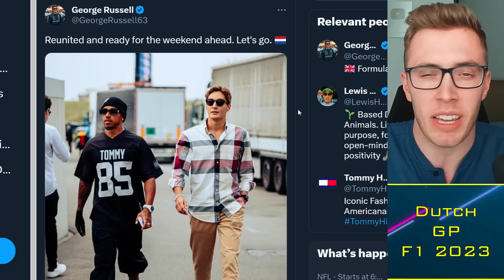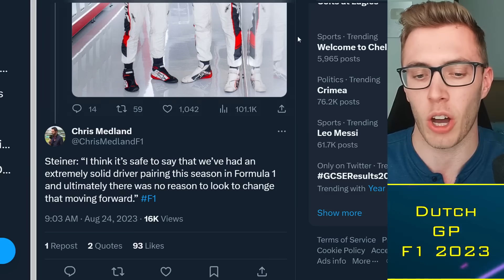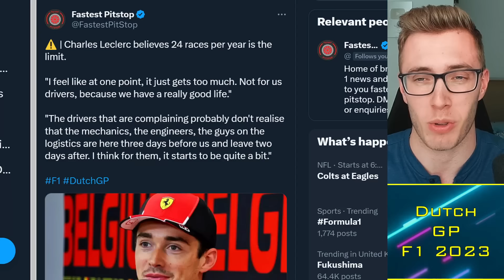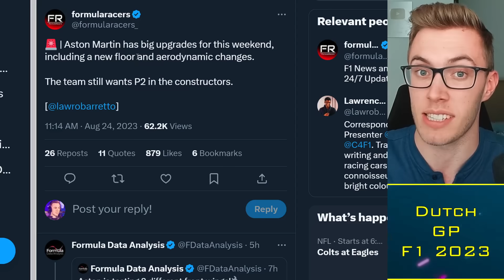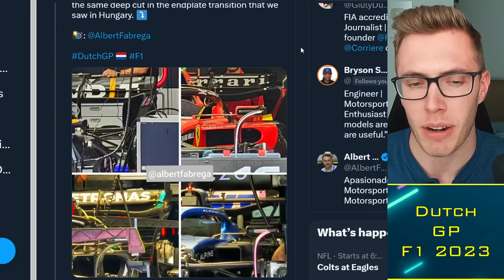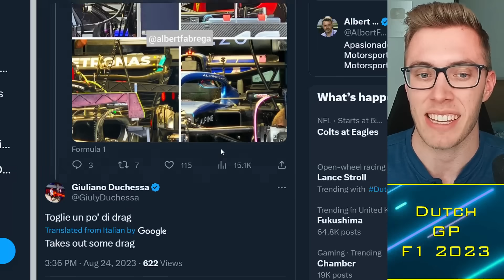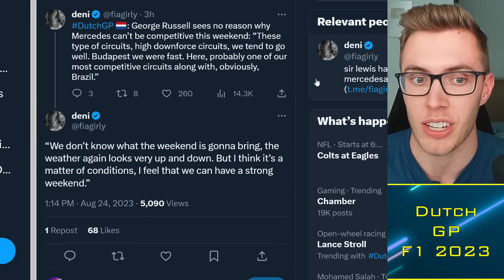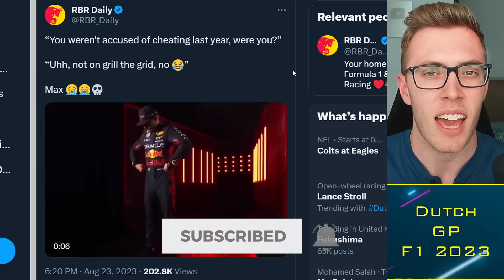Mercedes & Aston Martin UPGRADES for Dutch GP! 🔥 F1 News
Mercedes, McLaren and Aston Martin are set to bring upgrades to the Dutch Grand Prix, including a new floor for the AMR23. George Russell believes this may be the W14's best chance until Brazil to defeat Red Bull and Max Verstappen. Haas confirm Kevin Magnussen and Nico Hulkenberg as their drivers for 2024.

Timestamps:
0:00 Alright guys
0:30 Kmag x Hulk
4:00 Upgrades
10:50 Rain...

 f1, Mercedes & Aston Martin Upgrades for Dutch GP! 🔥 F1 News